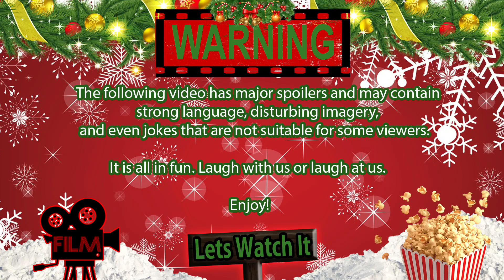Home Alone (1990) Movie Reaction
Please leave a like because it really helps our channel.

Viewer request E-mail 📩
(Make sure to send your channel name along with the viewer request)